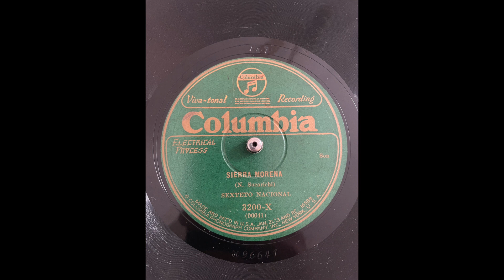Sierra Morena, Sexteto Nacional, Columbia 3200-X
Julio 1928 en Nueva York